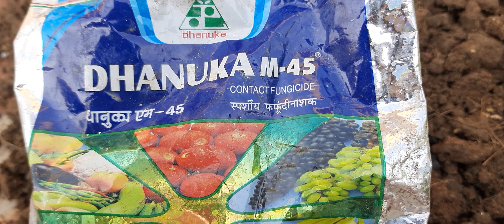Winterplants Ke Liy Soilmix Bnaya